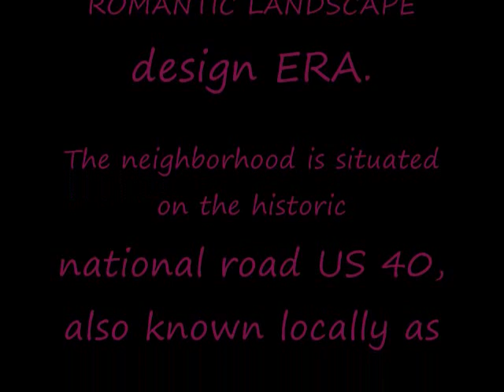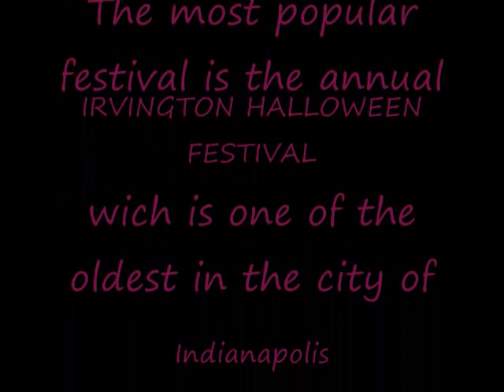IRVINGTON HALLOWEEN DAY